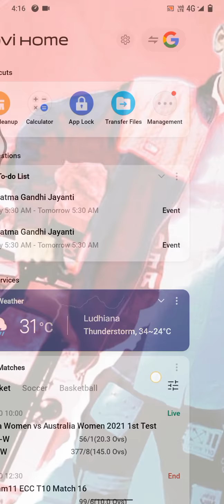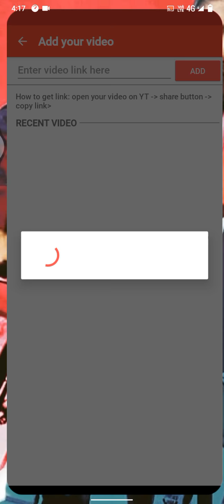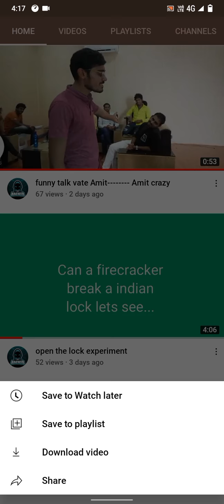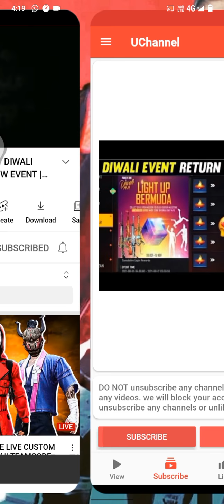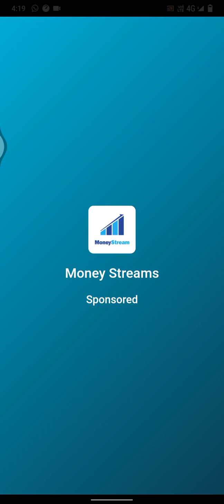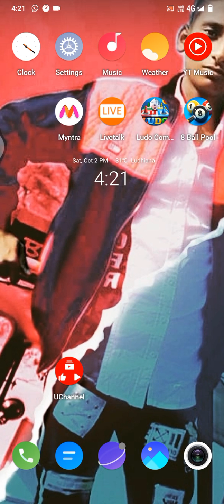1 click mein 1000 subscriber bilkul free Aisa Mauka Bar Bar Nahin Aata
1 click mein 1K subscriber complete Aisa Mauka baar baar Nahi Aata broccoli Kar Dekh Lo

puri video baat kar lo tabhi samajh aaega